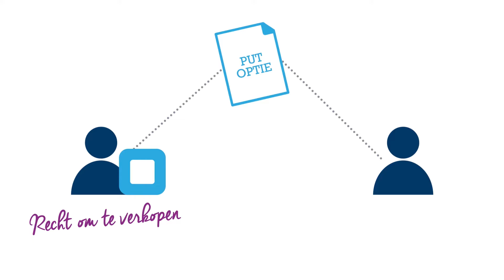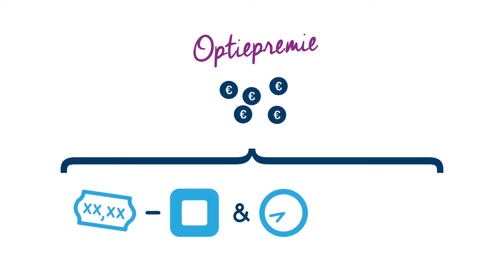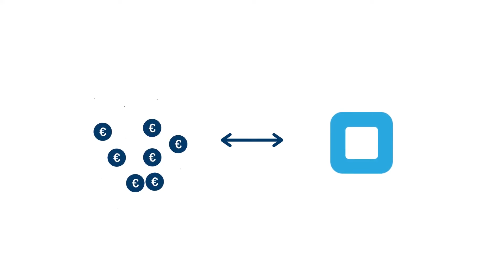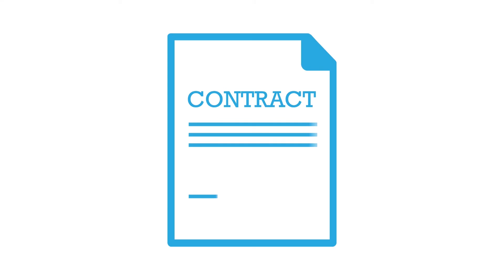Wat zijn opties?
Wil je beleggen in opties? Met deze speedcast van Bolero zetten we je op weg! Kom in enkele minuten te weten wat een optie is, wat de voordelen en risico's zijn en ontdek de verschillende soorten opties.

Ontdek de Bolero Academy en leer alles over de beurs!

Optie
Opties
Beleggen in opties
Beleggen
Aandelen,
Beurs
Bolero